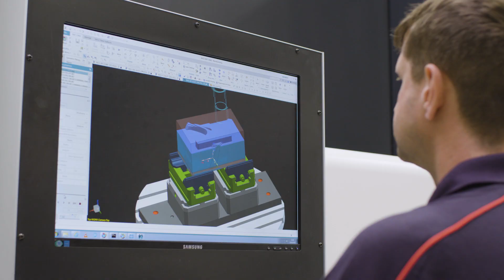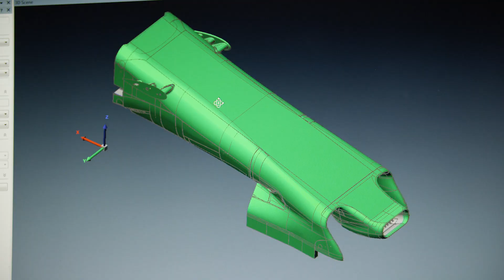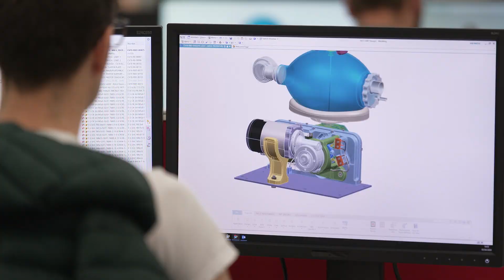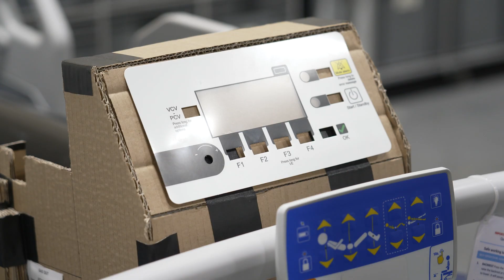Aston Martin Red Bull Racing factory reopens doors for F1